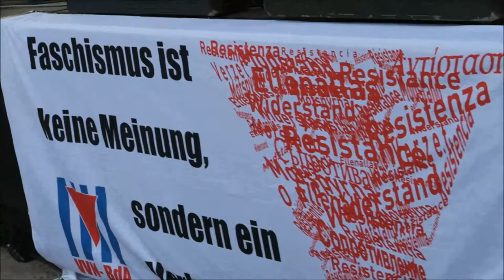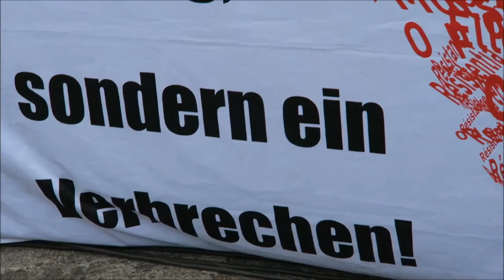Молдаванка! Moldavian girl! Moldau Mädchen!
Концерт групы "Давай Валяй" на 70ый День Победы в Берлине у памятника Солдату освободителю !
Молдаванка! Moldovanka! Moldavian girl! Moldau Mädchen!